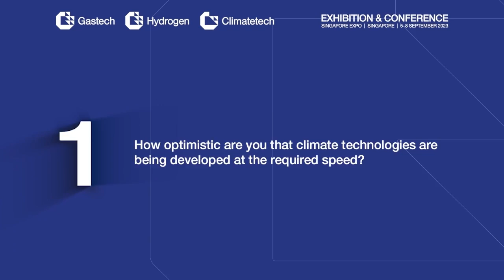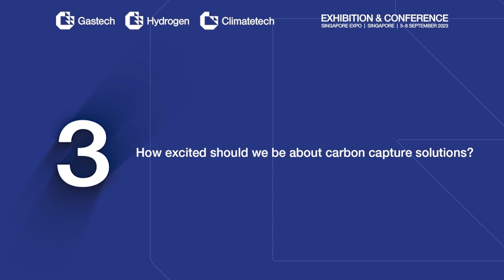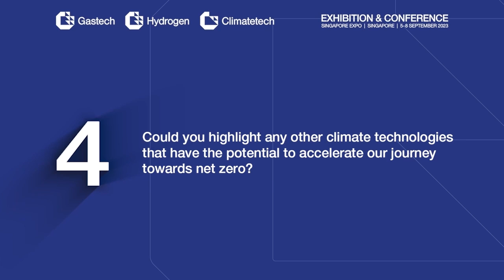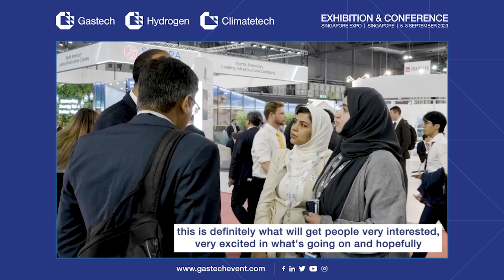Gastech Insight Series: Dr Alessandro Romagnoli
These five technologies will reduce CO2 emissions by 40%
Alessandro Romagnoli in conversation with Eithne Treanor

This one-to-one interview with Dr Alessandro Romagnoli, Director, Nanyang Technological University, features unrivalled strategic insights, such as:
- How are investment trends enabling the development of new climate technologies?
- Can carbon capture initiatives green future energy networks?
- What new and next-generation technologies are poised to change operations in the industry? In conversation with Eithne Treanor.

About the Gastech Insight Series
The Gastech Insight Series provide exclusive and digestible analysis of the global energy market. From evolving geopolitical considerations and trading conditions to climate initiatives and technological breakthroughs, these one-to-one interviews with senior industry figures will feature unrivalled strategic insights.

Join us at Gastech 2023 in Singapore and be a part of a critical dialogue on the future of energy. Gastech 2023 will bring together over 40,000+ attendees, 750+ exhibitors, 600+ speakers, including 300+ Energy Ministers, CEOs, policy makers, and business leaders, from over 100 countries, to debate the future of energy and provide the leadership and direction required to address the opportunities of the energy transition, including the rapid acceleration of hydrogen as a possible clean source of future energy.

Book your delegate pass today and join us in Singapore from 5-8 September 2023.